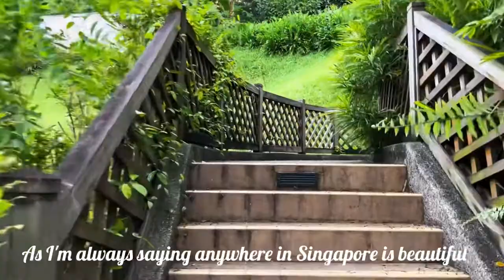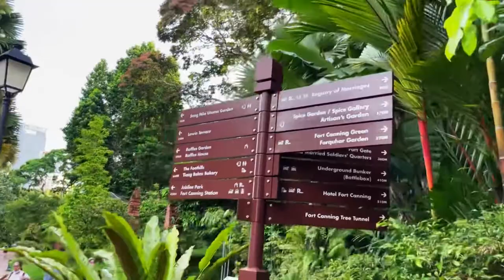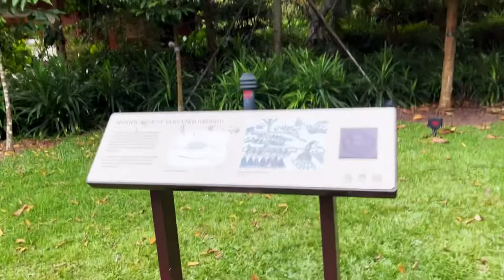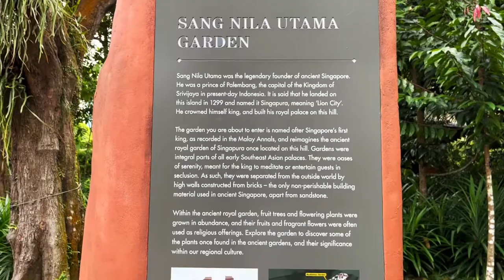Singapore's Mini BALI Indonesia like Garden | Sang Nila Utama Garden Singapore | Walking in Nature